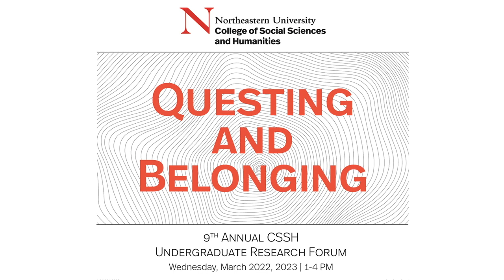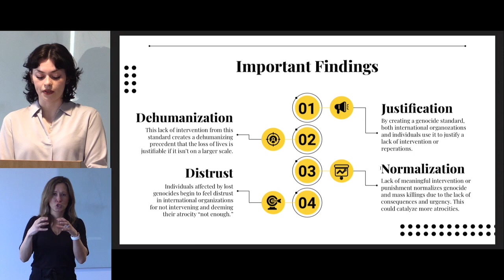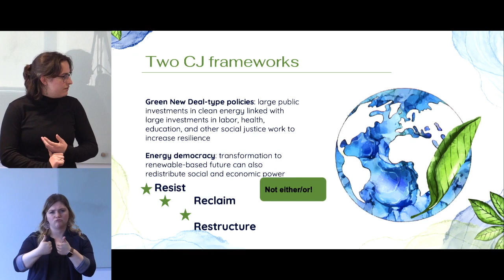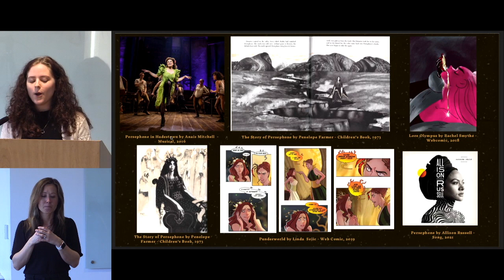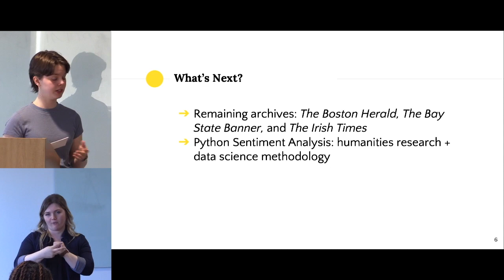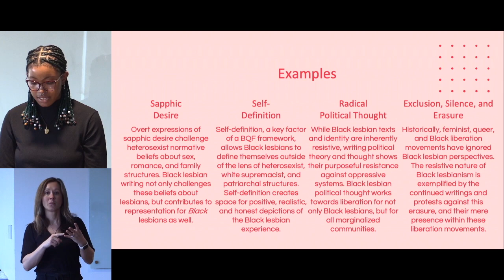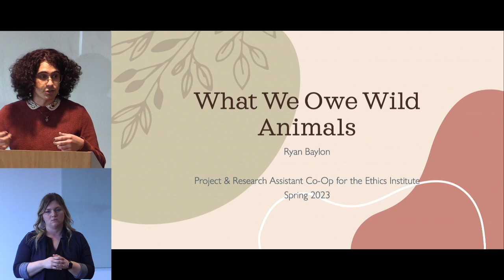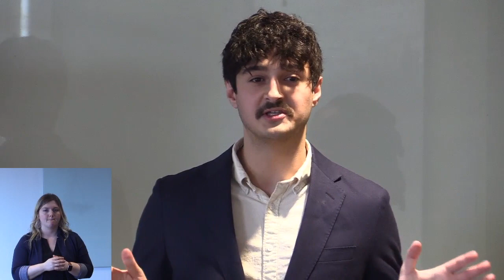9th Annual CSSH Undergraduate Research Forum - March 3023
9th Annual CSSH Undergraduate Research Forum
Wednesday, March 22, 2023 1:00-4:00 pm

CSSH undergraduate students who have conducted research—independently or with faculty, for class or on co-op, completed or still in progress—presented their projects.

INTRODUCTION
-Associate Dean Laura Green

PANEL I: TRAUMA, INCLUSION, AND JUSTICE
- Angelina Magin, Criminal Justice and Psychology:
The Association Between Domestic Violence and War Trauma in Ukraine
- Shannon McMahon, Political Science and International Affairs
: Where Is Srebrenica? The Justification Behind Forgotten Genocides
Kaitlyn Lee, Sociology
: Challenging the Myth: Asian American Athletes’ Sense of Belonging in Elite Level Sport
- Hannah Axtell, Environmental Science
; Sophie Leggett, Environmental and Sustainability Sciences:
Climate Justice in Higher Education
- Moderator: Katya Botchkovar, Associate Professor, Criminology
and Criminal Justice

PANEL II: REVISION AND RESISTANCE
- Grace O’Mara, English
: Persephone’s Garden
Lauren Uhl, History and Political Science
: Meritocracy’s Might: Identifying the Segregationist Rhetoric
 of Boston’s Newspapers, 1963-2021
- Moderator: Heather Streets-Salter, Professor, History

PANEL III: CREATING ETHICAL COMMUNITIES
- Jenia Browne, International Affairs
: “A Resistive Praxis”: Black Lesbian Anthologies
- Jacob Horowitz, Politics, Philosophy, and Economics:
Governing True Beliefs: Responding to the Epistemic Challenges
of Democracy
Ryan Baylon, Philosophy and Environmental Studies and Data Science:
What We Owe Wild Animals
Moderator: Régine Jean-Charles, Director, Africana Studies